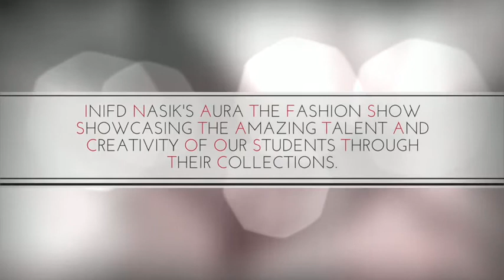AURA 2018 | Urban Shoreline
INIFD Nashik's 5th Edition of Annual Fashion Show - AURA 2018 | The collection Urban Shoreline was showcased in Round 6 held at Hotel Express Inn. The garments were worn by Top Models.
The show was choreographed by Mr Shakir Shaikh
What an amazing collection by our student designers.